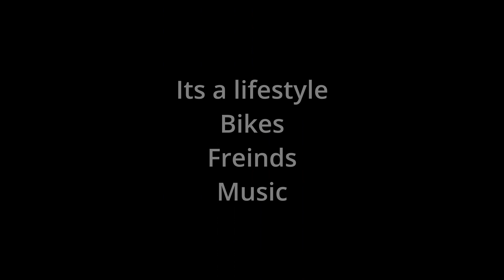BFSW ad 1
We are doing it again!! BFSW 2024